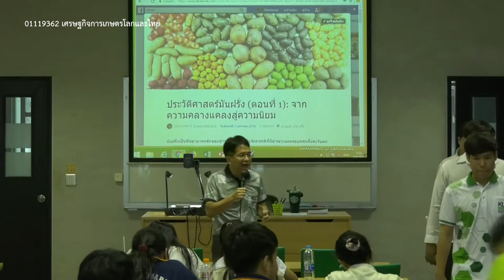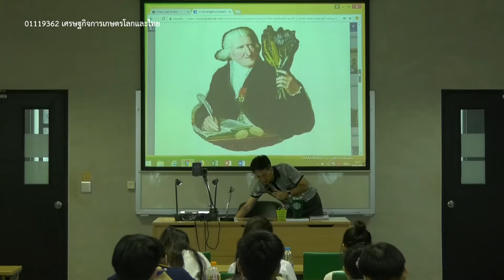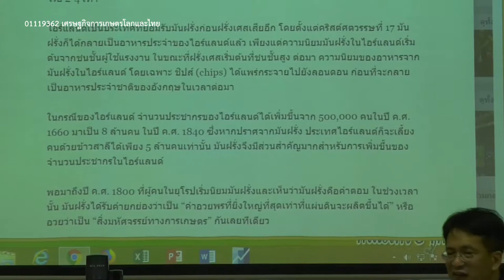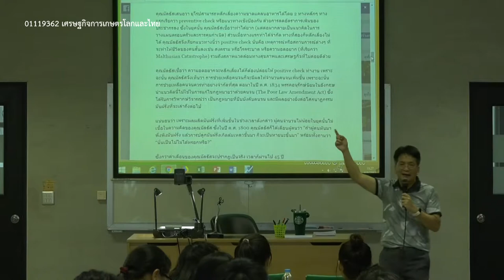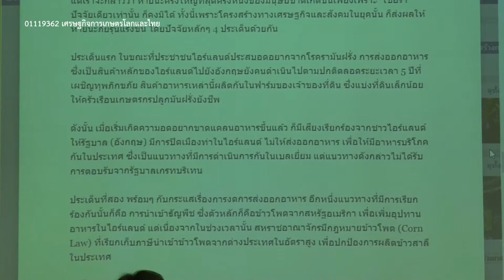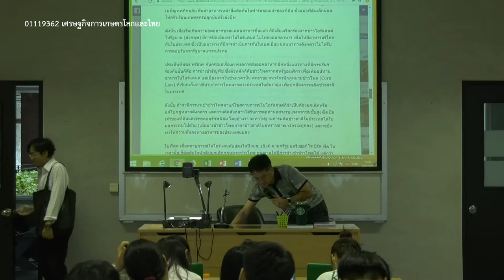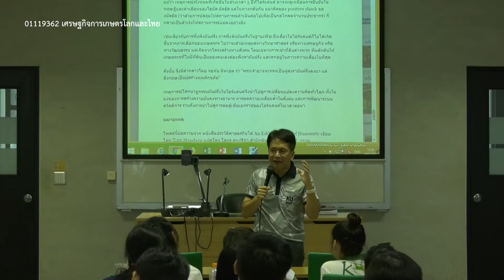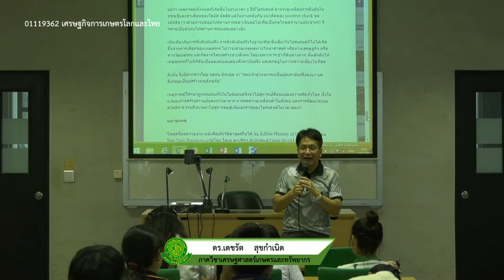ประวัติศาสตร์มันฝรั่ง เศรษฐกิจการเกษตรโลกและไทย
การบรรยายวิชา 01119362
เศรษฐกิจการเกษตรโลกและไทย
ประวัติศาสตร์มันฝรั่ง
9 กันยายน 2562

โดย ดร.เดชรัต สุขกำเนิด
อาจารย์ประจำภาควิชาเศรษฐศาสตร์เกษตรและทรัพยากร
คณะเศรษฐศาสตร์ มหาวิทยาลัยเกษตรศาสตร์

มันฝรั่งเป็นพืชอาหารหลักของชาวอินคา (ซึ่งเป็นจักรวรรดิที่มีอาณาเขตครอบคลุมฝั่งตะวันตกของทวีปอเมริกาใต้) ร่วมกับข้าวโพด และถั่ว ชาวอินคาเริ่มปลูกมันฝรั่งเมื่อ 8,000 ปีก่อน และได้มีการพัฒนาสายพันธุ์มันฝรั่งไว้นับร้อยสายพันธุ์ แต่ละสายพันธุ์เหมาะสมกับองค์ประกอบของแสงแดด ดิน และความชื้นที่แตกต่างกัน (ตามภาพปกด้านบน) การปลูกมันฝรั่งจึงกระจายไปทั่วตั้งแต่ทะเลสาบติติคาคาไปจนทั่วทั้งเทือกเขาแอนดิส

ชาวยุโรปรู้จักมันฝรั่งครั้งแรกในช่วงทศวรรษที่ 1530 เมื่อดอนควิสทาดอร์ ชาวสเปนได้รับชัยชนะเหนือจักรวรรดิอินคา ในตอนแรก ชาวยุโรปไม่ค่อยถูกใจรสชาติ หรือไม่ค่อยเห็นคุณค่าของมันฝรั่งมากนัก (ไม่เหมือนข้าวโพดที่ได้รับการนับถือว่าลูกพี่ลูกน้องของข้าวสาลี อาหารหลักของชาวยุโรป) แต่ก็มีการนำมาทานเป็นอาหาร และส่งสายพันธุ์กลับไปยังสเปน และกระจายไปยังสวนพฤกษศาสตร์อื่นๆ ในยุโรป และในปี ค.ศ. 1600 ก็นำไปปลูกในดินแดนที่สเปนปกครองในเวลานั้น เช่นในอิตาลีและเนเธอร์แลนด์

สาเหตุที่ชาวยุโรปไม่ค่อยชอบหรือเรียกว่าตั้งแง่กับมันฝรั่ง เพราะรูปลักษณ์ที่ดูประหลาดและไม่ค่อยสวยงาม บางคนพาลคิดไปว่า รูปลักษณ์ของมันฝรั่งที่มีความตะปุ่มตะป่ำ มีลักษณะคล้ายกับมือของคนที่เป็นโรคเรื้อน จึงการเผยแพร่ความคิดไปว่า การบริโภคมันฝรั่งอาจทำให้เป็นโรคเรื้อนได้ หรือบางคนก็บอกว่ารูปทรงของลำต้นและใบคล้ายกับ Belladonna ซึ่งเป็นพืชที่มีพิษ

ขณะเดียวกัน สายพันธุ์ของมันฝรั่งที่ชาวอินคาพัฒนาขึ้น เป็นสายพันธุ์ที่เหมาะสมกับการเพาะปลูกในบริเวณเส้นศูนย์สูตรที่มีเวลากลางวันเท่ากันเกือบตลอดทั้งปี แต่เมื่อไปปลูกในยุโรปแล้ว ช่วงเวลาที่มีแสงสว่างจะแตกต่างกันไปในแต่ละฤดูกาล ผลผลิตมันฝรั่งที่ปลูกในระยะแรกจึงไม่ดีนัก จนกระทั่งนักพฤกษ์ศาสตร์ได้ใช้เวลาหลายปีในการปรับปรุง/คัดเลือกสายพันธุ์ให้เหมาะสมกับสภาพอากาศในยุโรป

คุณค่าของมันฝรั่งเป็นที่ประจักษ์ชัดขึ้น เมื่อยุโรปเริ่มมีความกังวลเรื่องการขาดแคลนอาหาร จากจำนวนประชากรที่เพิ่มมากขึ้น เพราะเมื่อเทียบกับธัญพืชอื่นๆ ที่เคยปลูกก่อนหน้านั้น มันฝรั่งให้พลังงาน (แคลอรี่) ต่อพื้นที่มากกว่าถึง 2-4 เท่า ทั้งยังใช้เวลาในการเพาะปลูกน้อยกว่า คือประมาณ 3-4 เดือน ในขณะที่ธัญพืชจะใช้เวลาเพาะปลูกประมาณ 10 เดือน นอกจากนี้ ยังสามารถปลูกได้สภาพดินเกือบทุกประเภทในยุโรป ดังนั้น เมื่อสามารถพัฒนาสายพันธุ์ให้เหมาะสมกับช่วงวันที่แตกต่างของยุโรปได้ มันฝรั่งก็เริ่มเป็นพืชทางเลือกที่มีข้อโดดเด่นอยู่ในตัว

พัฒนาการของมันฝรั่งที่จะก้าวขึ้นมาสู่จานอาหารของมนุษย์ในยุโรป เริ่มต้นอย่างช้าๆ ในอังกฤษ เริ่มมีการแนะนำให้ปลูกและทานมันฝรั่ง เพราะมันฝรั่งจะให้ผลผลิตได้ดีในปีที่ข้าวสาลีผลผลิตไม่ดี (เหมือนเป็นการกระจายความเสี่ยง) แต่คำแนะนำดังกล่าวเริ่มปรากฎเป็นจริงเป็นจัง เมื่อเกิดการขาดแคลนอาหารขึ้นในฝรั่งเศสในปี ค.ศ. 1709 และต่อมาประเทศในยุโรปเช่น ปรัสเซียและรัสเซีย ก็เริ่มส่งเสริมให้ประชาชนปลูกมันฝรั่งเพื่อป้องกันการขาดแคลนอาหาร แม้ว่ามันฝรั่งจะยังไม่เป็นที่นิยมมากนักก็ตาม

ย่อความจาก หนังสือประวัติศาสตร์กินได้ An Edible History of Humanity เขียนโดย Tom Standage แปลโดย โตมร ศุขปรีชา สำนักพิมพ์ Open World, 2559. และหนังสือตำนานอาหารโลก: เบื้องหลังจานโปรดโดนใจคนทั่วโลก. What Caesar Did for My Salad เขียนโดย Albert Jack แปลโดย พลอยแสง เอกญาติ